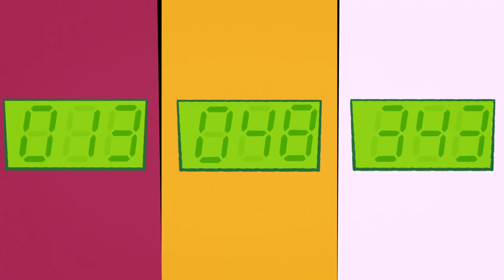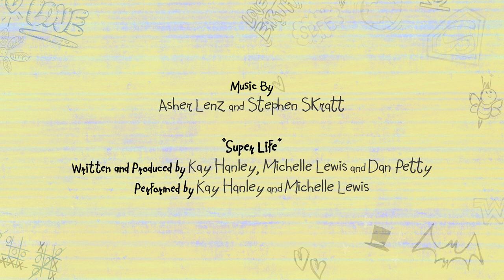KuchenFürAlle | DC Super Hero Girls auf Deutsch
Alle neuen Videos mit den DC Super Hero Girls findet Ihr jetzt auf DC Kids

Diana Prince ist derabgeschlagene Außenseiter im Kuchenesswettbewerb gegen Barry Allen und Doris Zeul.

Die Welt zu retten ist einfach, wenn man ein Superheld ist. Aber das Böse aufhalten, gleichzeitig gute Noten in der Schule und ein Sozialleben haben und das alles vor dem Zapfenstreich? Uff! Das ist echt nicht leicht. DC Super Hero Girls sind mehr als nur beste Freundinnen die Verbrechen bekämpfen. Sie sind eine bunt gemischte Gruppe engagierter Super-Teenagern. Sie arbeiten zusammen, und kämpfen für Metropolis und versuchen währenddessen auch erwachsen zu werden. Diese tollen Mädchen finden ständig neue Wege ihre Kräfte und Fähigkeiten zu kontrollieren und sie lernen schnell (manchmal auch auf die harte Tour), was es bedeutet, ein Teenage Superheld zu sein.

Wir alle besitzen die Kraft, Veränderungen zu bewirken. Passt nur auf, dass ihr damit Gutes tut, denn wenn nicht, bekommt ihr es mit diesen zähen DC Super Hero Girls zu tun.